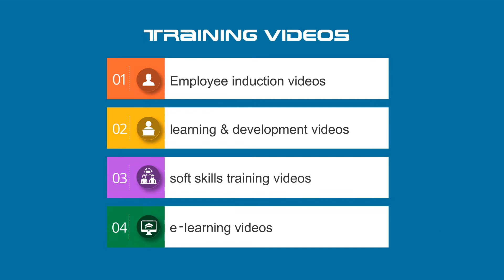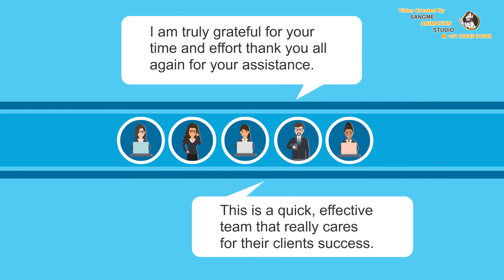Sangme Animation Studio Bangalore India 2d Animation presentation project video